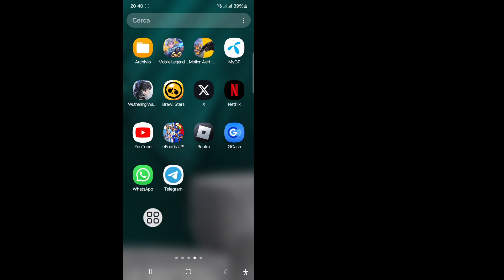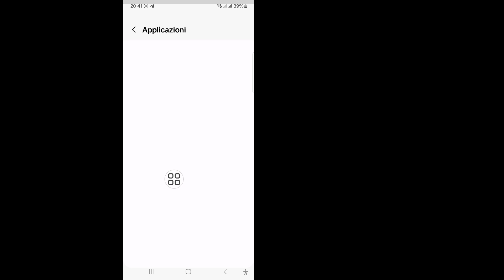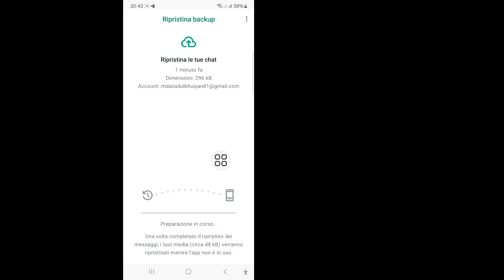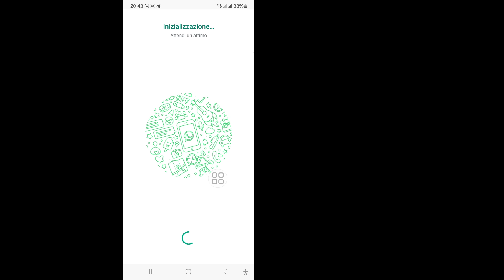Come recuperare le chat cancellate su WhatsApp senza backup | come recuperare le chat cancellate2024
Come recuperare le chat cancellate su WhatsApp senza backup | come recuperare le chat cancellate (2024)

Ti mostrerò come recuperare i messaggi cancellati su WhatsApp. Guarda questo video e scopri come recuperare i messaggi cancellati su WhatsApp.

Come recuperare i vecchi messaggi cancellati di WhatsApp.

Segui tutte le mie istruzioni sullo schermo.

🤷‍♂️ Altre query correlate:

come recuperare i messaggi eliminati su WhatsApp,
come recuperare i messaggi eliminati su WhatsApp iPhone,
come recuperare i messaggi eliminati su WhatsApp iPhone senza backup,
recupero dei messaggi eliminati di WhatsApp,
come recuperare i messaggi eliminati di WhatsApp,WhatsApp